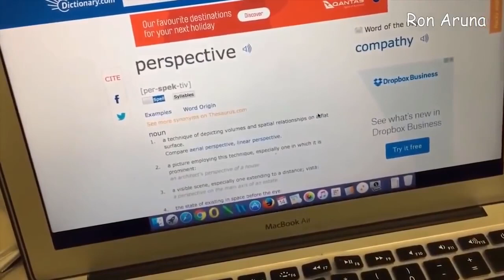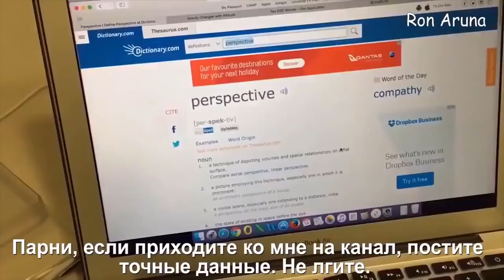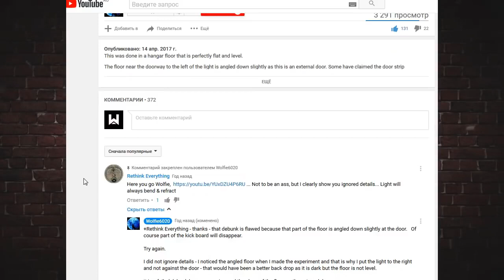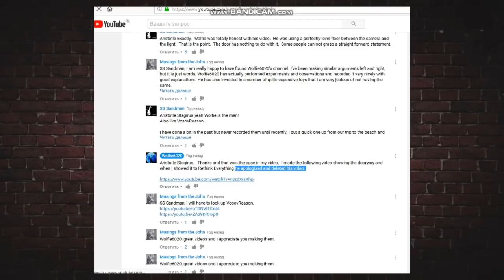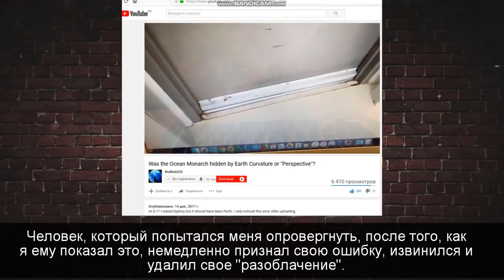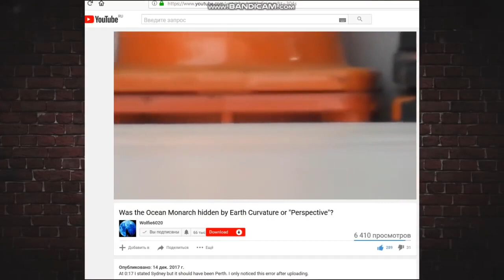Не плоская земля: Как Рон Аруна поимел всех плосковеров. Разоблачение лжи. [by WIZDOM]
Фрагмент из видео Виздома
очередной и далеко не последний пример открытой лжи гуру плоской земли